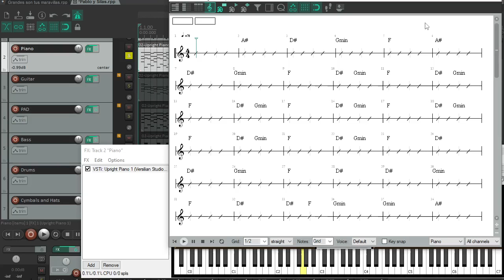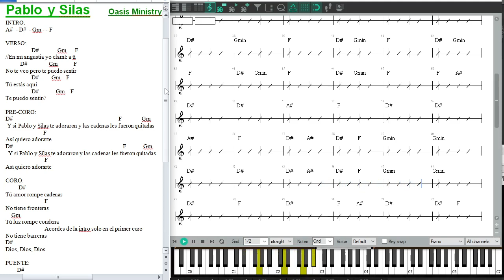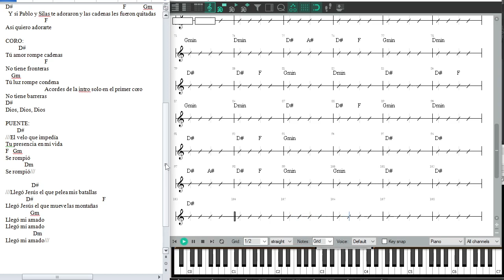Pablo y Silas PIANO Tutorial BASICO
Les dejo este video tutorial con mucho cariño para ayudarles con su proceso de aprendizaje. Dios los bendiga.

Puedes apoyarme escuchando mi trabajo en las siguientes redes.